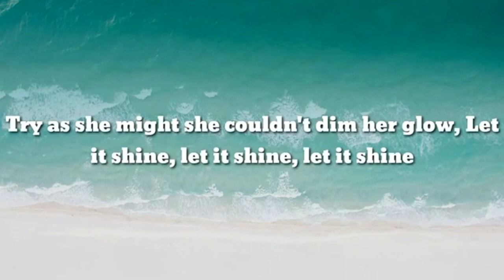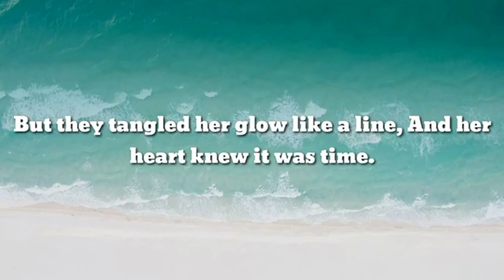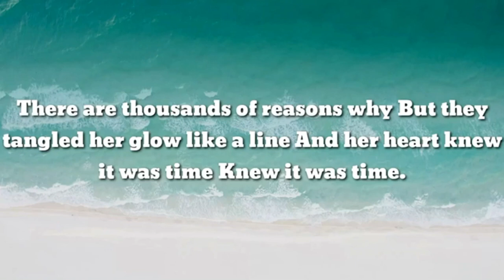Angel - Emma Duncan | Lyrics (Not Official)